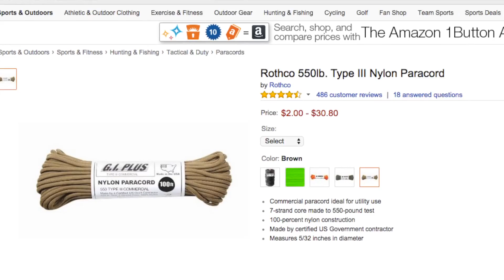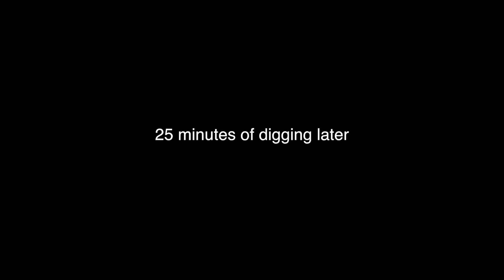Hyperlapse to Pat and Keith's cottage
That time Morin and I crashed